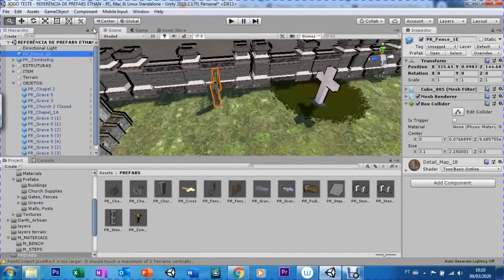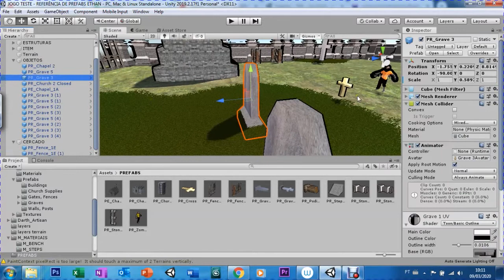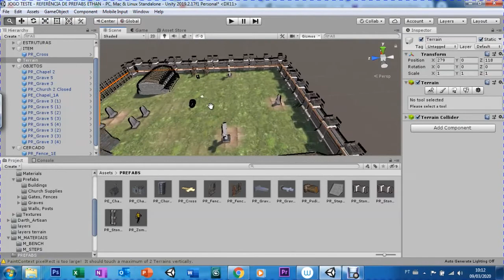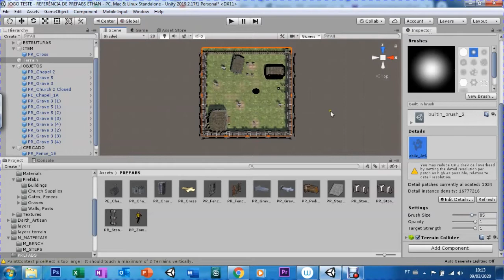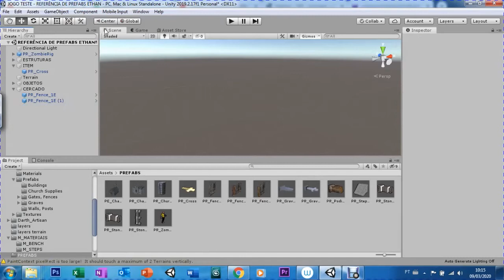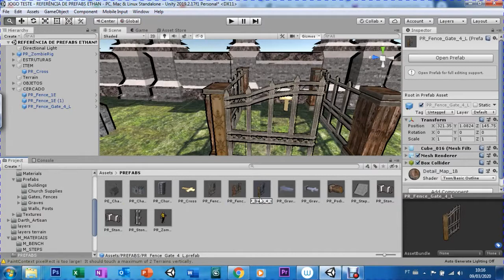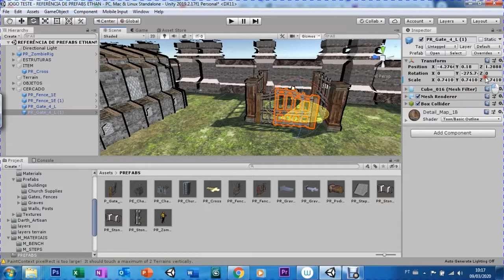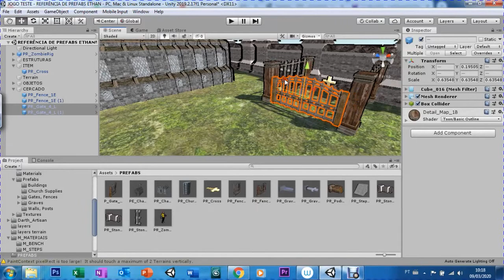UNITY - AULA 10 - LEVEL DESIGN III